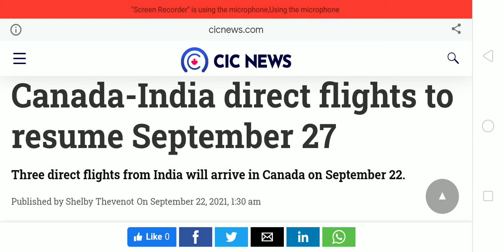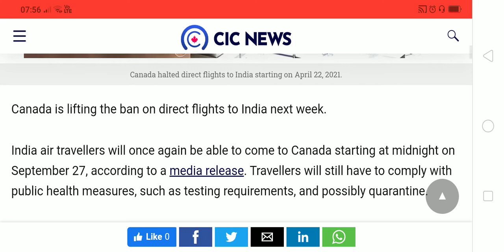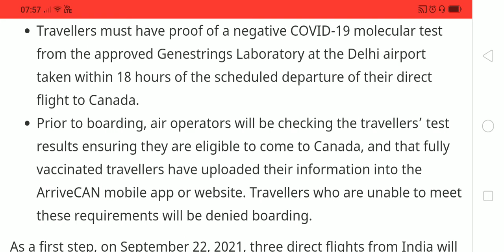Indian to Canada flight ban lifted. You can fly to Canada in a direct flight.